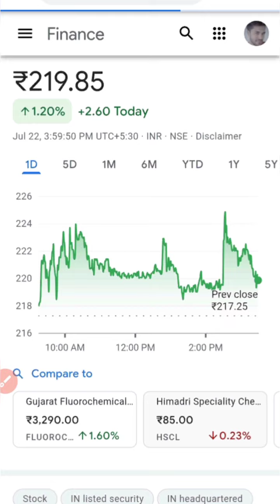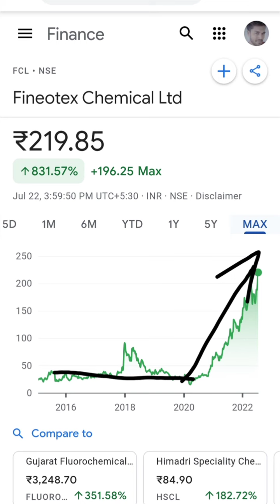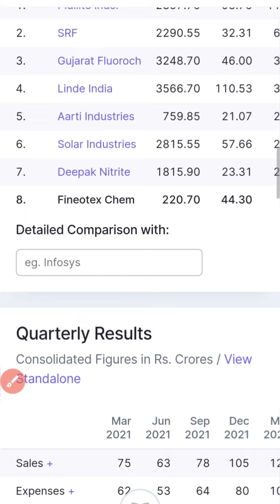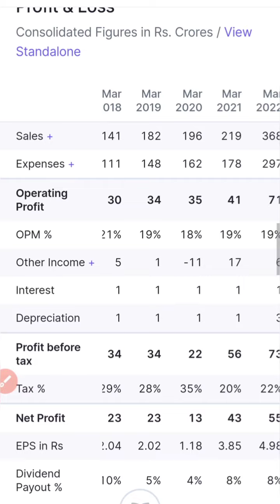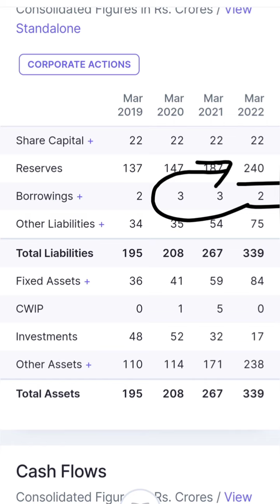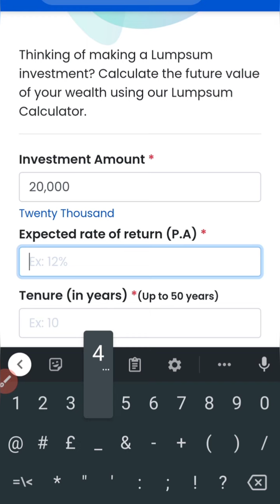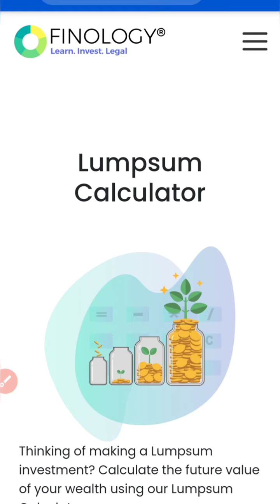60 + countries clients best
it stock
bank stock
ami organics
Bajaj Finance
Bajaj Finserv
latest ipo
compound interest
Hleglasscoat news
infoedge news
pidilite news
polycab news
tcs share
tcs news
hcl news
reliance share
irctc news
irctc latest news
hdfc news